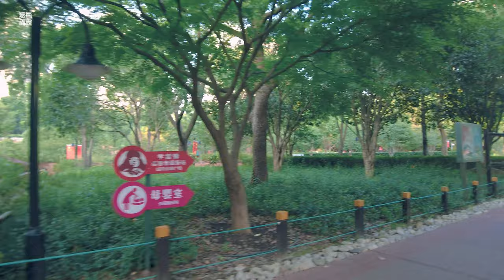四川北路公园Sichuan Nouth Road Park漫步在上海\上海街道\ SHANGHAI STREET SCENE\上海の街を散策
位置position:
茶水打赏：